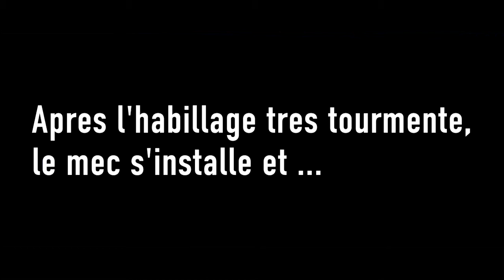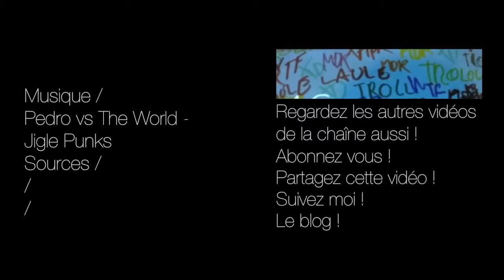FIRST AND FURIOUS #4 - Vidéos sans nom #23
Vous ne l’avez pas vu depuis des mois … et il est de retour … dans FIRST AND FURIOUS EPISODE 4, la série ou on peut parler de FIST en toute sécurité !!!